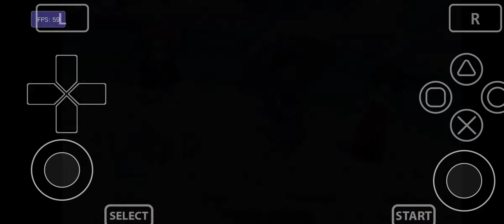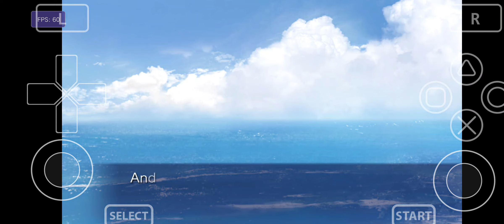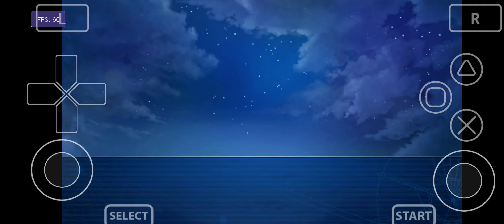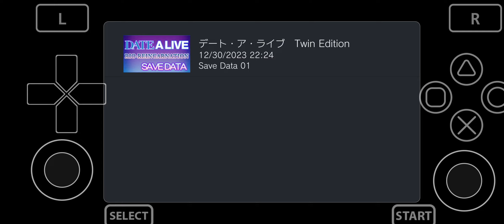Vita3K Android v9 | Top 9 Playable ENG patched Visual Novel Games | SD765G | PSVita Emulator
0:00 Setting
0:14 Clannad
1:14 ISLAND
2:14 Plastic Memories
3:14 Steins;Gate: My Darling's Embrace
4:14 Date-A-Live Twin Edition: Rio Reincarnation
5:14 Black Wolves Saga: Weiss und Schwarz
6:14 Piofiore: Fated Memories
7:14 Diabolik Lovers Limited V Edition
8:14 YU-NO: A Girl Who Chants Love at the Bound of this World (v7)